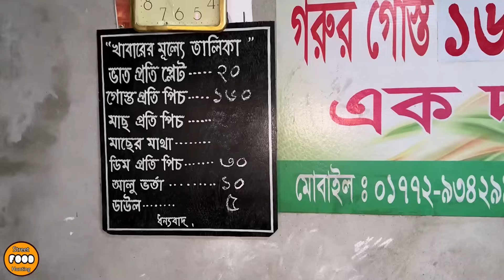Eating Lunch(Rice & Spicy Meat Curry, Chui Jhal) With Friends at Patkelghata Hujurer Hotel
Eating Lunch(Rice & Spicy Meat Curry, Chui Jhal Gosht) With Friends at Patkelghata Hujurer Hotel.
Location: Patkelghta Bridge, Satkhira.
Enjoyed a Tasty lunch together.
Google+ With Friends at Patkelghata Hujurer Hotel.
Price: 160 TK.